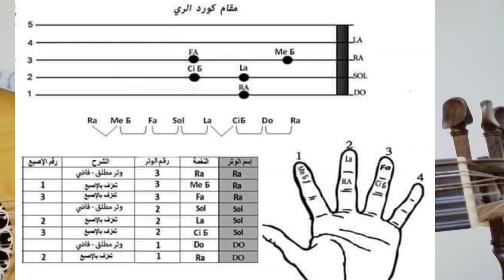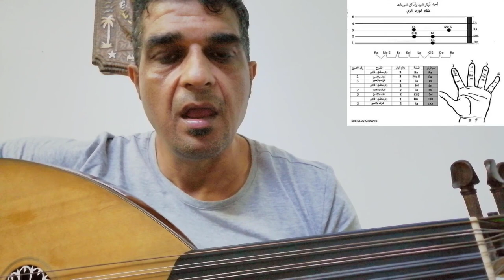ماهو مقام الكرد وكيف يعزف علي العود مع زياد بطريقة سهلة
الاستغرام : زياد هادي